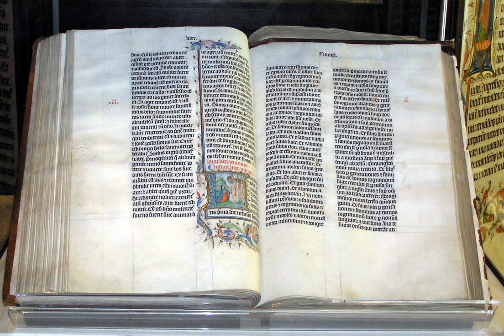Monothelitism | Wikipedia audio article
This is an audio version of the Wikipedia Article:
Monothelitism

SUMMARY
Monothelitism or monotheletism (from Greek μονοθελητισμός "doctrine of one will") is a particular teaching about how the divine and human relate in the person of Jesus. The Christological doctrine formally emerged in Armenia and Syria in 629. Specifically, monothelitism is the view that Jesus Christ has two natures but only one will. That is contrary to the Christology that Jesus Christ has two wills (human and divine) that correspond to his two natures (dyothelitism). Monothelitism is a development of the Neo-Chalcedonian position in the Christological debates. Formulated in 638, it enjoyed considerable popularity, even garnering patriarchal support, before being rejected and denounced as heretical in 681, at the Third Council of Constantinople.